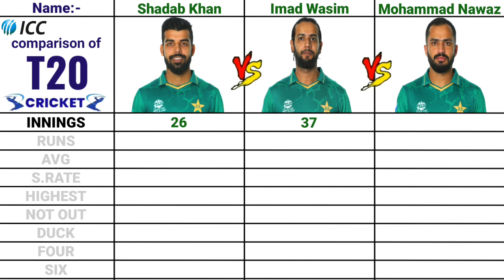SHADAB Khan vs Imad Wasim vs Muhammad Nawaz Batting & Bowling Comparison || Cricket Compare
In this video, we discuss about Shadab Khan vs Imad Wasim vs Muhammad Nawaz T20 Batting & Bowling Career. I show all these players:
= Matches
= Innings
= Runs
= Batting Average
= Strike Rate
= Highest Score
= 4s/6s
= Not Out
= Duck
= M.o.M
= Over
= Bowling
= Wicket
= 4Wicket
= Best Bowling
= Bowling Average
= Economy Rate
In T20 Cricket.
I declare that all slideshow belong me. Photo are all take from Google image search and using advanced image search option. We do not mean to victimize anybody emotionally. Thank to Google for providing this beautiful and related pictures.